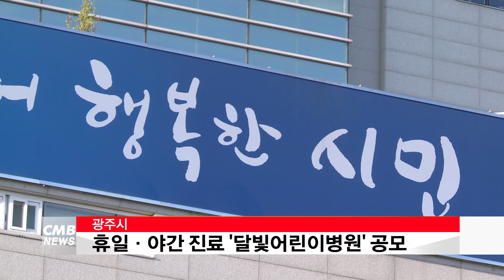[광주뉴스] 광주시, 휴일 야간 진료 달빛어린이병원 공모